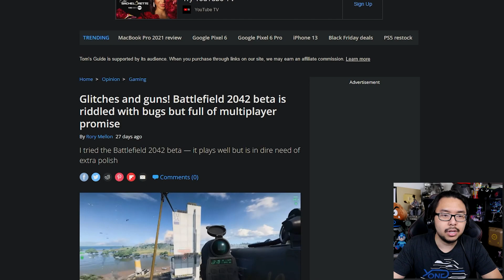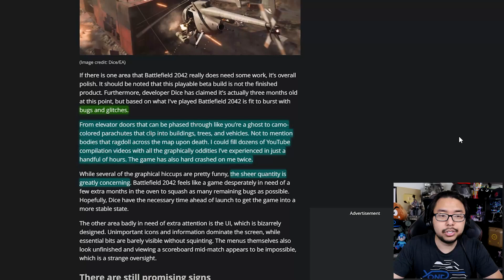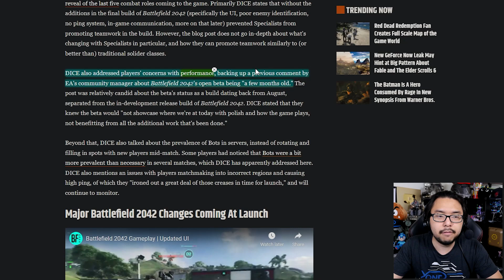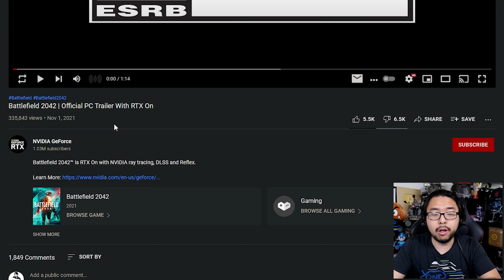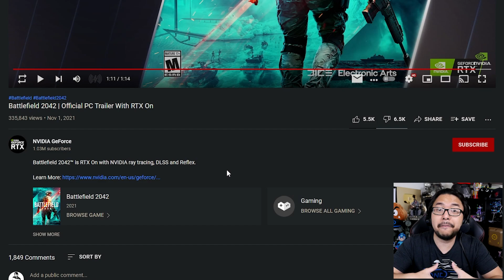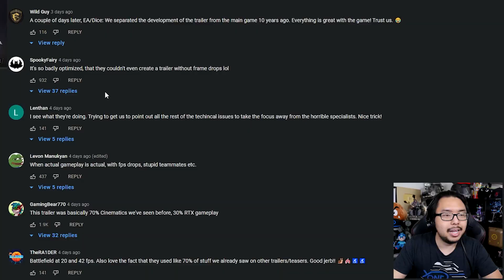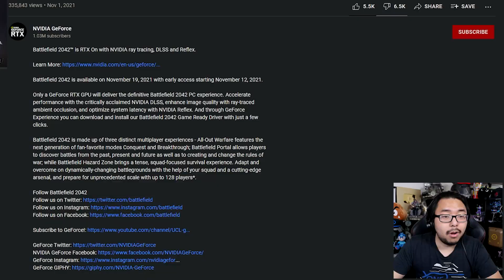Battlefield 2042 Is So Badly Optimized Even EA's Official PC Trailer Has Major Frame Rate Issues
TOP PATRONS
[CIPHER]
 - Joseph Lavoie
[BIG BOSS]
 - Charlie Galvin
 - Devon B
 - Jonathan Ball
 - Sarano
 - skyrimfan14
[BOSS]
 - Gerardo Andrade
 - Joe Hunt
 - MD archenangel
 - Michael Redmond
 - Peter Vrba
 - Time Dragonlord
[LEGENDARY]
 - BattleBladeWar
 - TacoBell Call911
 - Theron Webb